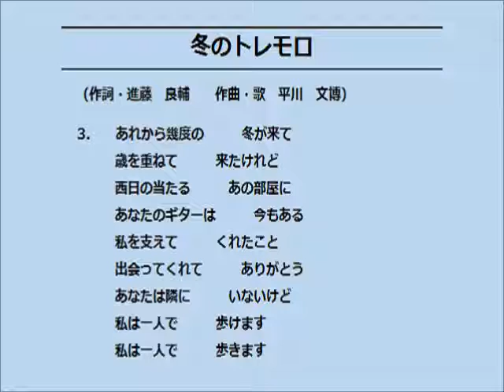冬のトレモロ‹作詞：進藤 良輔 作曲・歌：平川 文博›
『鈍色の国立(にびいろのくにたち)』『ヒトツバタゴの咲く頃に』
『時、過ぎて・・・・・』『蘖（ひこばえ）のように』『カラスウリの実は落ちて』
に続いて、進藤　良輔、平川　文博による第６弾です。

私の作る詩が暗いので、会う度に友人からは「明るいラブソングをお願いします」
と言われます。が、実はラブソングは苦手です。
恋愛経験が豊富ではありません。‹明るい›‹ラブソング›を目指しましたが、
ダメでした。

第５弾の『時、過ぎて・・・・・』は男（私）から女（彼女）への想いですが、
今回の『冬のトレモロ』はアンサーソング‹女（彼女）から男（私）への想い›の
つもりで書きました。
頭にあったのはナルシソ・イエペスのギターの『愛のロマンス（禁じられた遊び）』
と『アルハンブラの想い出』、そして「古ぼけた汚いアパート」と「冬」でした。

『冬のトレモロ』は女性の気持ちで書いたと言うよりは、「彼女が私の事を
このように思っていて欲しい」との想いで書きました。
初め、「西日の当たる部屋にギターは今もある。帰って来てもう一度弾いて欲しい」と
書きましたが、彼女はそんな女々しい女性ではありません。
教員にはならずに、自分の道（歌）を貫いた彼女です。
強い意志を持った女性です。「私は一人で歩きます」は彼女の強さです。

この『冬のトレモロ』は『時、過ぎて・・・・・』の続編みたいな作品で、失敗作とは思いますが、出来れば、感想をお聞かせ下さい。
‹進藤　良輔›